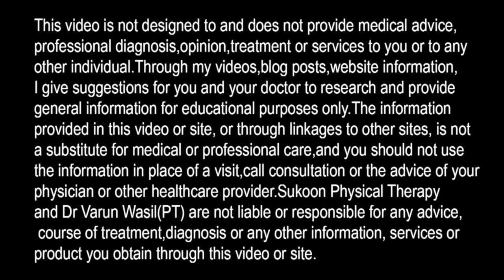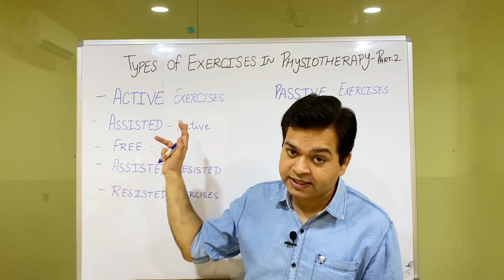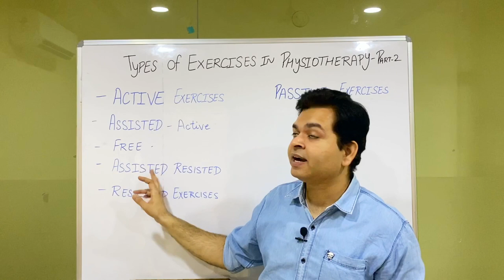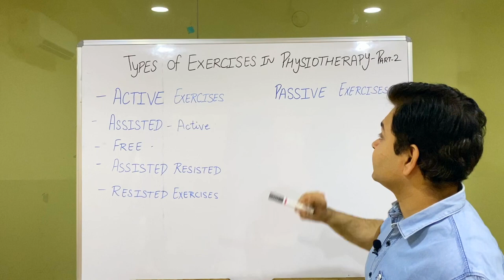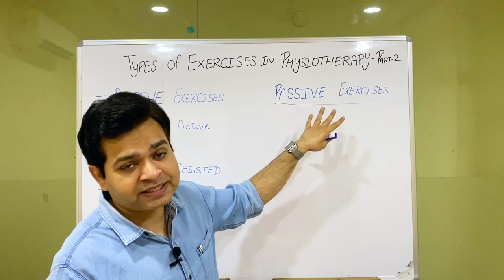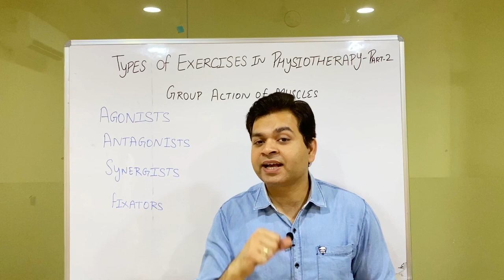Types Of Physiotherapy Exercises Part 2, Free Exercise, Active Assisted Exercises, Passive Exercise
Types Of Physiotherapy Exercises like ACTIVE, PASSIVE, ASSISTED RESISTED, FREE EXERCISE AND RESISTED.

In this video Dr. Varun Wasil- MPT(Orthopaedics) from Sukoon Physical Therapy, Jalandhar, explained about Basic Physiotherapy Exercises.

Types of Physiotherapy Exercises, Isometric, Isokinetic, Isotonic Exercise, Eccentric & Concentric